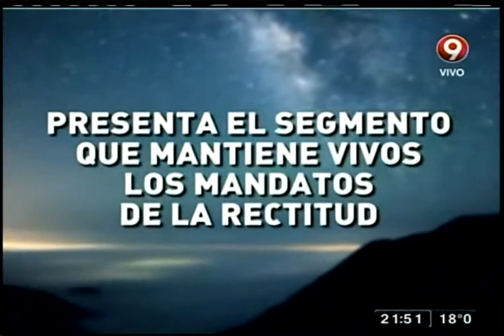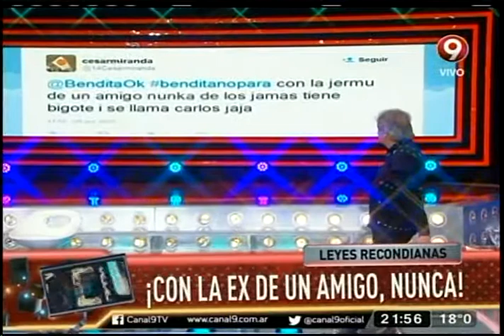Las Leyes recondianas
No te puede gustar la ex mujer de tu mejor amigo